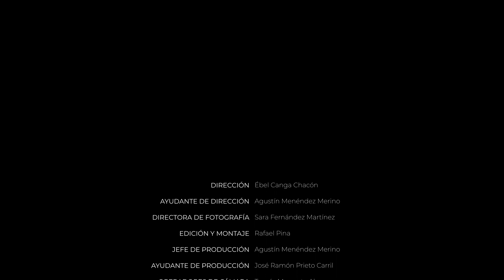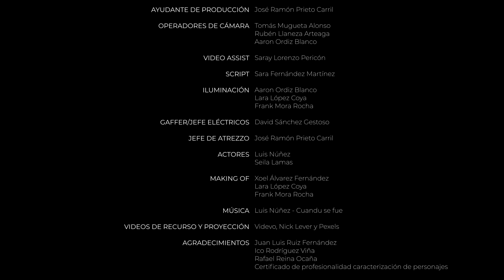Cuando se fue (video oficial)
Aquí os dejo "Cuando se fue" . Muy agradecido a todas las personas que dieron forma a este trabajo, y como no, a la dirección del CISLAN. Espero que os guste.